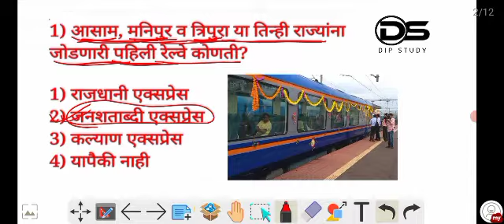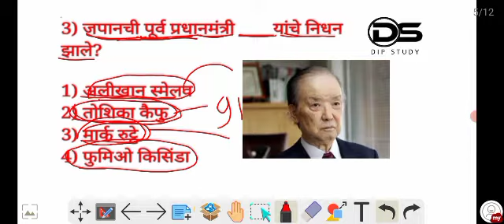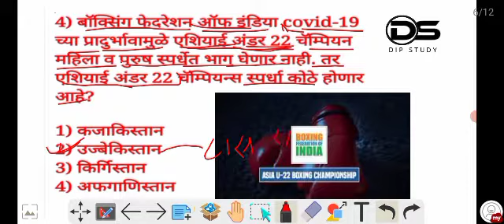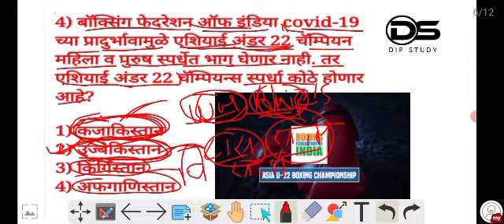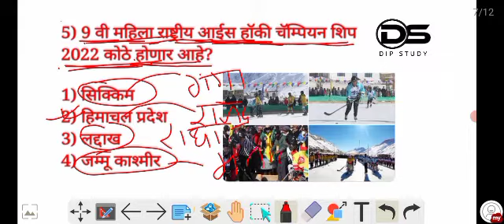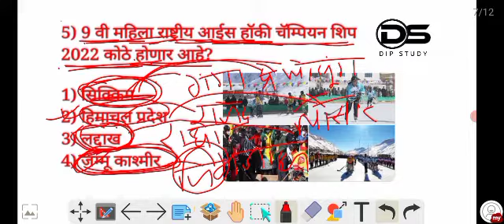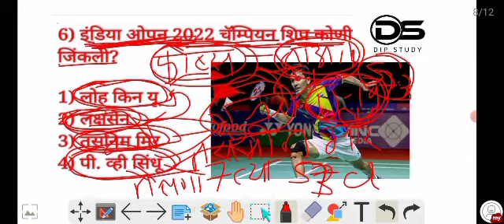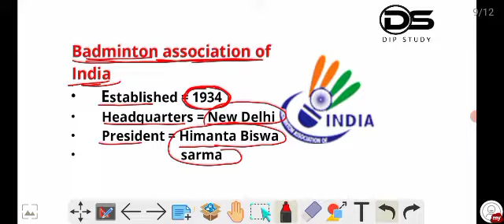दैनंदिन चालू घडामोडी.19जानेवारी 2022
In this video we are discussing Most Important daily current affairs which is Important for upcoming exam like Police Bharti, Aayog bharti, SSC GD, SSC MTS, Talathi, MPSC, भूमी अभिलेख...etc